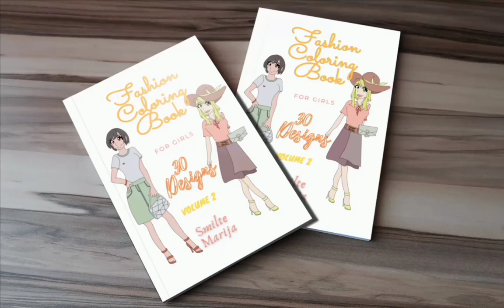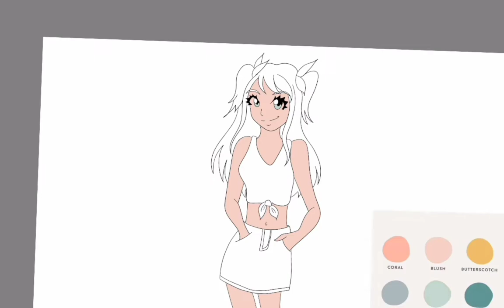Woman Summer Fashion Digital Art Time-Lapse [Autodesk Sketchbook]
The drawing was made in Autodesk Sketchbook and recorder via the app as well.

My fashion coloring book Volume 2
My fashion coloring book Volume 1